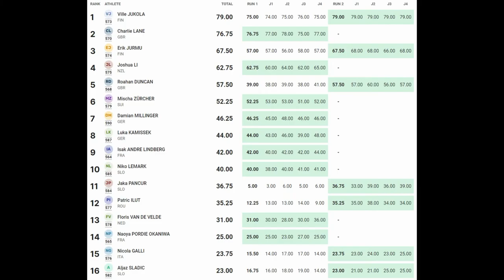Niko Lemark @ World Rookie Tour Finals - Snowboarding Slopestyle - Kaprun, Austria, 29.03.2022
It was a great sunny day today at Kitzsteinhorn snowpark in Kaprun, Austria where this year's World Rookie Tour FInals are taking place.

I managed to make two flawless runs and got 40 points which was enough for rank 10 in the Grom category, boys 15 years old and younger. Take into account that I am 12 now.

Four points more and I would be riding in the finals tomorrow. It's OK, there is a lot of time to grow and feature more excellent runs.